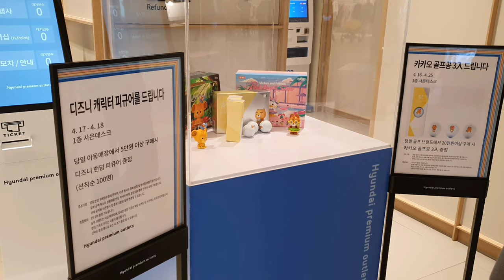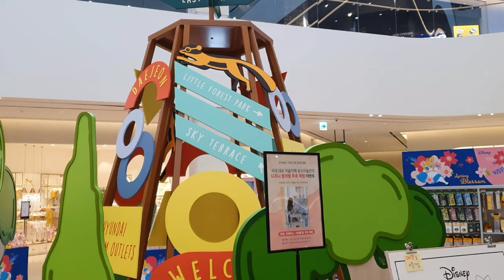【韓国旅行】 大田の現代アウトレットにある八重桜。대전 현대아울렛 겹벚꽃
韓国の大田にあるアウトレットです。

It's a Korean outlet in Daejeon.

Google map
Hyundai outlet (현대아울렛)